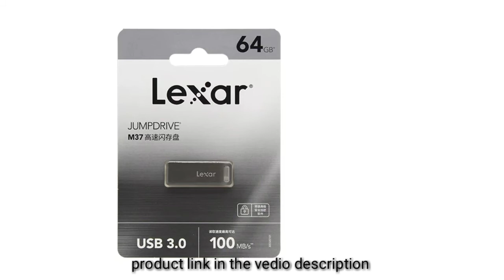amazing product from aliexpress gadgets sandisk flash drive USB | une clé USB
♦️ cashback aliexpress